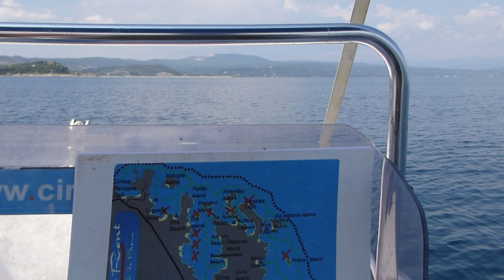Vourvourou rent a boat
One day in Greece 10 years ago.